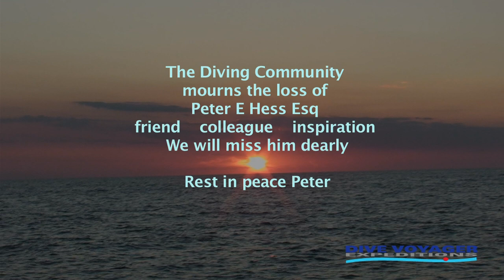Peter Hess Tribute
The Diving Community mourns the loss of Peter E Hess Esq.  Friend, Colleague, Inspiration.  The last we saw him was on the Texas Tower Expedition, July 15-17, 2011.  This video captures our memories of that time we shall forever cherish. Rest in Peace Peter.